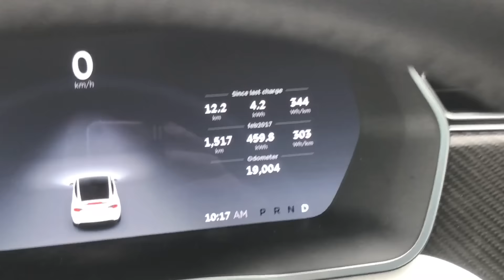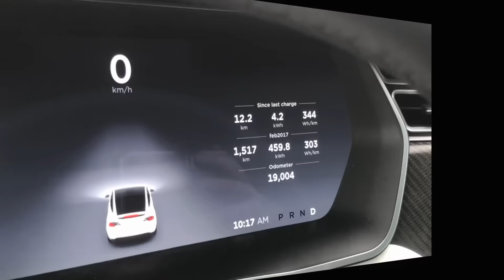Whats your plan?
A very cool day!  We were interviewed for a news article and had our pictures taken as well with the Electric Vehicles, and had a chance to wash the cars.  Talked about the importance of planning today, and spent some quality time with our son Ethan.